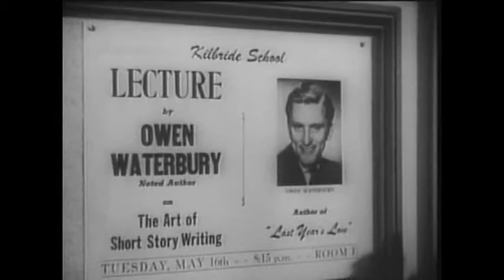My Dear Secretary (1948)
A budding young writer thinks it's her lucky day when she is chosen to be the new secretary for Owen Waterbury, famous novelist. She is soon disappointed, however, when he turns out to be an erratic, immature playboy. Opposites attract, of course, but not without sub-plots that touch on competitiveness within marriage and responsibility.

Starring:  Laraine Day, Kirk Douglas and Keenan Wynn

94 min  -  Comedy